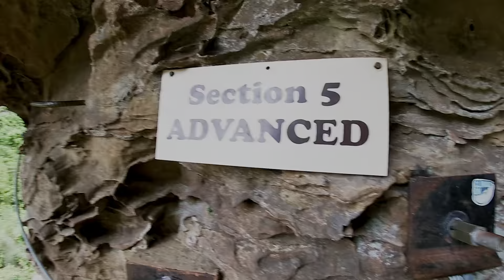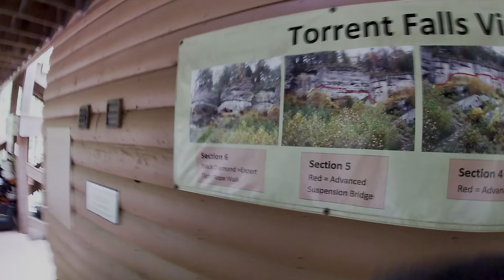Via Ferrata at Southeast Mountain Guides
Had a great time climbing with Connor at Southeast Mountain Guides in Eastern KY. Great via ferrata!